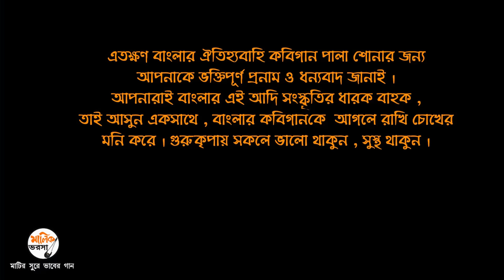SISIR SARKAR KOBIGAN জীবনের আসল উদ্দেশ্য কি ? মানুষ রূপে কেন এলেন হরিচাঁদ ঠাকুর ? সম্পূর্ন কবিগান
শিশির সরকারের সম্পূর্ন কবিগান পালা ।
                                        Perform
KOBIYAL SISIR SARKAR AND GANAPATI SARKAR
           কবিয়াল শিশির সরকার ও গনপতি সরকার

কবিগান ২০১৯
পরিচালনায় - বেতাই কবিগান সমিতি
ব্যবস্থাপনায় - গীতাঞ্জলি চ্যারিটেবল ট্রাষ্ট  । বেতাই , নদীয়া ।
৩০ শে নভেম্বর , ২০১৯ , শনিবার
AUDIO : PUJA SOUND [ CHOTTU DA ]   BETAI , NADIA

VIDEO & EDIT - SUMAN KUMAR SAHA [ MALIK BHAROSA ]